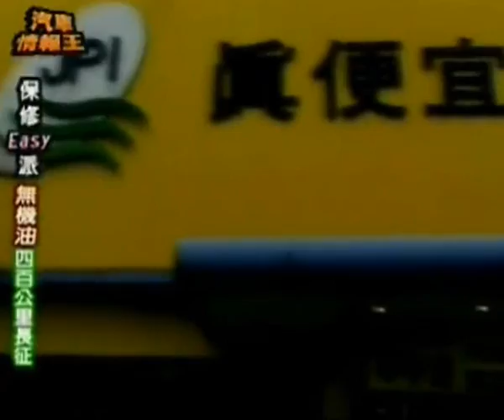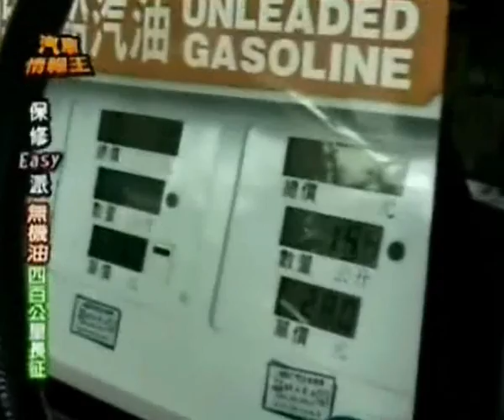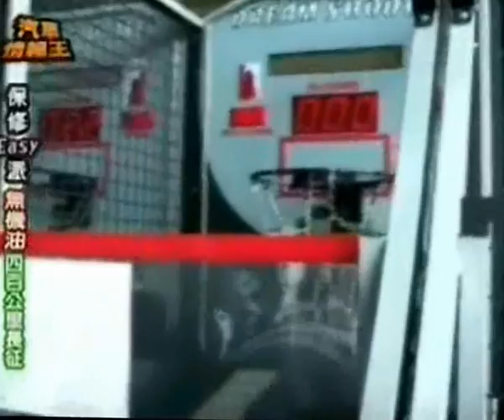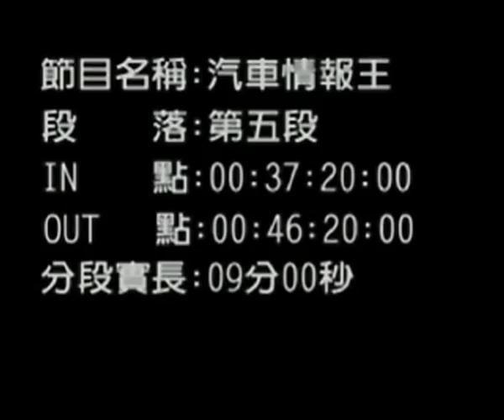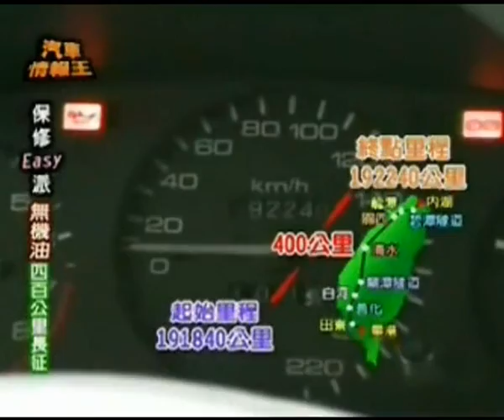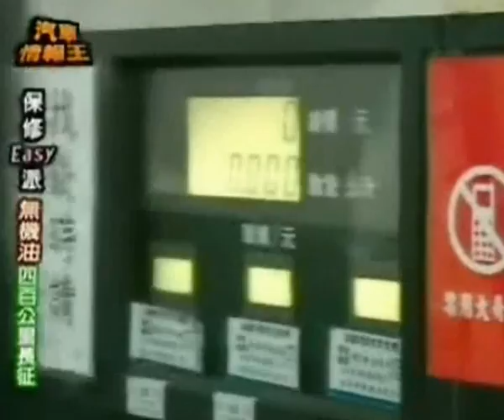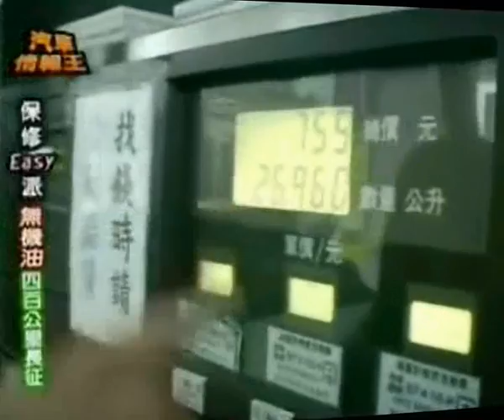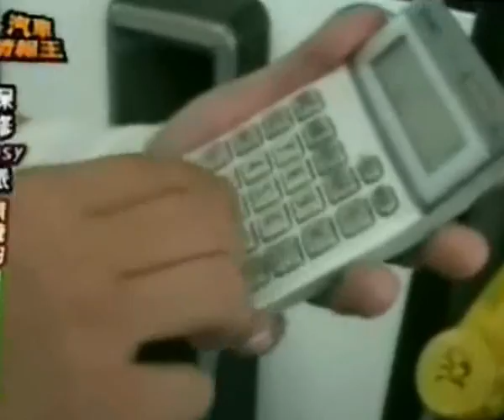X-1R Taiwan Info 2007 Extreme Demo 2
X-1R, was designed specifically to reduce friction and wear. It stands alone from competition as scientifically and statistically proven to meet its label claims - it really works!
X-1R's technology is supported by credible scientific research and accolades from numerous partnerships with the motor sport/racing industry, commercial usage in trucks, ships, aircraft & fleet vehicles and the auto aftermarket.
X-1R is the only lubricant company to be inducted into the Space Foundation/NASA Space Technology Hall of Fame; no other lubricant technology than X-1R is exclusively accredited as, "Certified Space Technology".